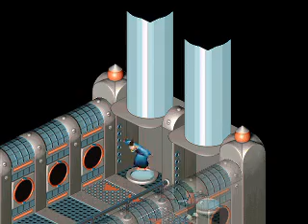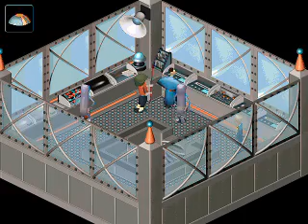Little Big Adventure 2 - Speedrun Segment2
The second segment is very nicely done in my opinion, in particular I mangled the 'Dome of the Slate'. It will be hard for any viewers to appreciate but I got very lucky in several places throughout, and obvious mistakes are minimal.

I finished where I did since the following trick in segment3 is hard to pull off consistently.